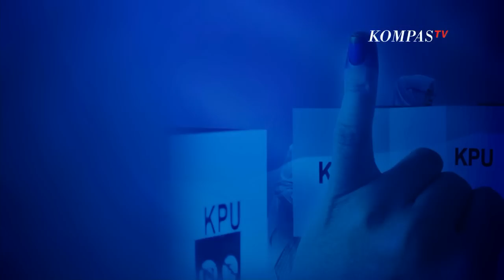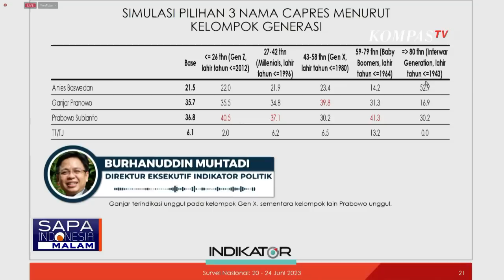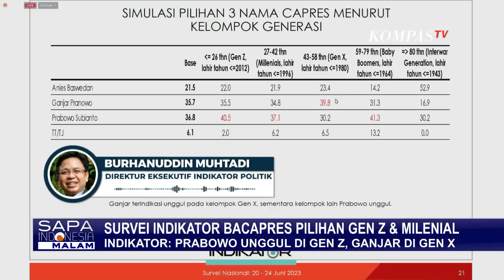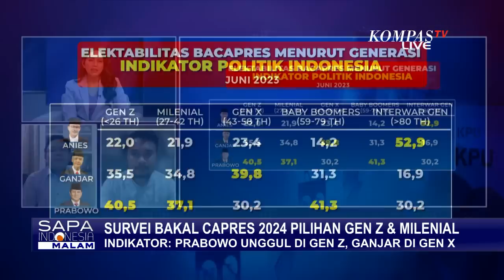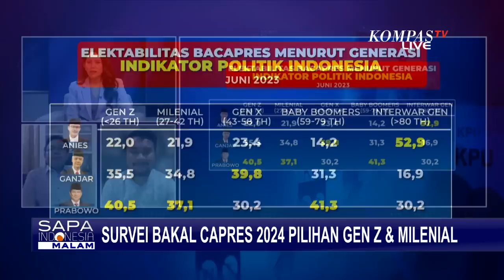Prabowo Subianto Banyak Dipilih Gen Z, Pengamat: Faktor Figur Militer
JAKARTA, KOMPAS.TV - Indikator Politik Indonesia merilis hasil survei terbaru terkait elektabilitas bakal capres 2024.

Prabowo masih menjadi bacapres dengan elektabilitas tertinggi. Sementara berdasar generasi usia Prabowo banyak dipilih generasi Z, sedangkan Ganjar jadi pilihan generasi X.

Direktur Eksekutif Indikator Politik Indonesia Burhanuddin Muhtadi mengatakan, isu keamanan dan ketertiban jadi isu oenting untuk generasi Z. Dan itu dilihat dari figur militer yang dimiliki Prabowo.

Namun Burhanuddin menyebut, hal tersebut butuh studi lebih jauh.

Pada survei yang digelar pada 20 hingga 24 Juni lalu bacapres Anies Baswedan mendapat 21,5 persen suara.

Ganjar pranowo 35,7 persen, sedangkan Prabowo Subianto meraih elektabilitas tertinggi di angka 36, 8 persen.

Baca Juga Ganjar Sebut Beberapa Nama Bakal Cawapres Mulai Masuk ke Internal PDIP di